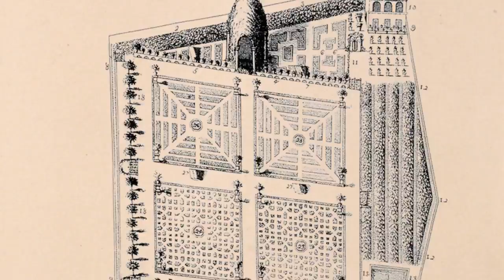Pisa - Orto e Museo Botanico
L'Orto Botanico dell'Università di Pisa nacque nel 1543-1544 per iniziativa di Luca Ghini, medico e botanico di Imola, con l'appoggio finanziario del granduca di Toscana, Cosimo I de' Medici.
Come data di fondazione, si tratta del più antico orto botanico universitario del mondo, ma il fatto che la localizzazione originale fosse diversa dall'attuale rende l'Orto botanico di Padova titolare di questo primato: il primitivo orto pisano sorgeva infatti nel giardino annesso al Convento di San Vito, nei pressi della Cittadella e dell'Arsenale mediceo, ed era per l'appunto denominato Giardino dell'Arzinale. Qualche anno più tardi, con la demolizione del suddetto convento, l'orto si estese anche nella zona da esso occupata. Nel 1563, sotto la guida del botanico Andrea Cesalpino, a causa dell'espansione dell'Arsenale l'orto fu trasferito in una seconda sede, nella zona nord-orientale della città, nei pressi dell'Orto del Convento di Santa Marta. Neanche questa sede risultò tuttavia soddisfacente, sia per la cattiva esposizione che per la distanza dalla sede dell'Università. Così nel 1591 l'Orto, sotto la direzione di Lorenzo Mazzanga, fu trasferito nella attuale localizzazione, presso la celebre Piazza del Duomo, in un terreno acquistato appositamente dal Granduca Ferdinando I. I lavori di trasferimento furono completati nel 1595 ad opera del fiammingo Joseph Goedenhuitze, noto in Italia come Giuseppe Casabona, ed inclusero anche la ristrutturazione dell'edificio che ospitava l'Istituto di Botanica con l'annesso Museo di Scienze Naturali. L'ingresso principale dell'Orto fu aperto nella seconda metà del XVIII secolo.

La disposizione delle piante all'interno dell'Orto, come risulta da una mappa pubblicata da Michelangelo Tilli nel 1723, era ispirata ai canoni stilistici comuni a molti giardini dell'epoca con allusione ai quattro elementi: il quadrato per quelli terrestri, il cerchio per quelli celesti, il triangolo per il fuoco e le vasche per il riferimento diretto all'acqua. Le specie erano infatti collocate in otto grandi aiuole quadrate, a loro volta suddivise in porzioni più piccole di forma geometrica definita, simmetricamente disposte intorno a otto fontane con vasca.

Nel XIX secolo l'Orto subì sostanziali cambiamenti: l'impianto cinquecentesco delle grandi aiuole venne smantellato per dare spazio ad aiuole più piccole, di forma rettangolare, intercalate da viali e muretti, al cui centro si trovavano sei residue fontane con vasca originaria (attualmente quattro perché due sono state tolte per costruire un piccolo edificio, probabilmente un secondo museo). Tali trasformazioni, attuate in varie fasi dai prefetti Gaetano Savi, Pietro Savi e Teodoro Caruel, rifletterono le mutate esigenze della botanica in base alle quali le piante vengono classificate e presentate secondo criteri scientifici che evidenziano le affinità biologiche. A lavoro ultimato si contavano 148 aiuole con più di 2.000 specie disposte in ordine sistematico.

All'assetto planimetrico attuale si giunse verso la fine del XIX secolo, dopo una ulteriore serie di modifiche ed ampliamenti che portano l'Orto a coprire una superficie di circa 3 ettari.

A dicembre 2014 il Consiglio di Amministrazione dell'Ateneo ha approvato una serie di opere per la riqualificazione dell'Istituto e per la creazione di un polo museale di ateneo. Tra le opere vi è il restauro della facciata della sede storica dell'Istituto di botanica, anche chiamata palazzina delle conchiglie e del cancello antistante.